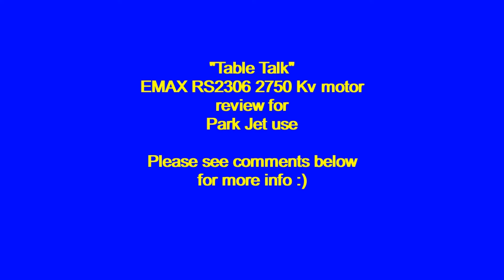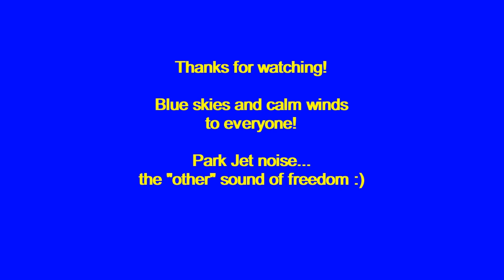"Table talk" - EMAX RS2306 2750 Kv motor review for Park Jet use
A video reviewing and discussing my experiences with the EMAX RS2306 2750 Kv quad racing motor in park jets now that I have put 100 flights through this motor.

For more info and links to other videos and testing I did with this motor, please go to this blog post

Blue skies and calm winds to everyone!

Park Jet noise...the "other" sound of freedom :)

Cheers,

Scott